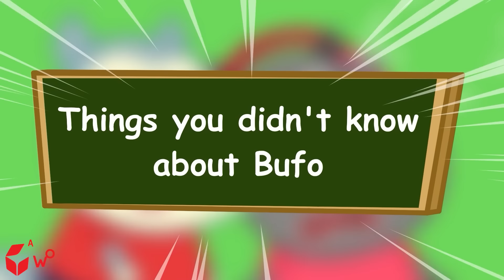Tu mamá vs Mi mamá - Wolfoo Día de diversión en la playa #2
✦ Sigamos disfrutando de La aventura de WOLFOO EN EL MUNDO DEL JUGUETE.

♥ Acerca de este canal:
Wolfoo en Español - Canal Oficial para niños de 2 a 8 años.
¡Los niños aprenden buenos hábitos, consejos de seguridad, colores, números, buenos modales, hábitos saludables, profesiones para niños y más al disfrutar de nuestros videos!

Añadimos los vídeos nuevos todos los días y siempre hay nuevo contenido para tus pequeños!